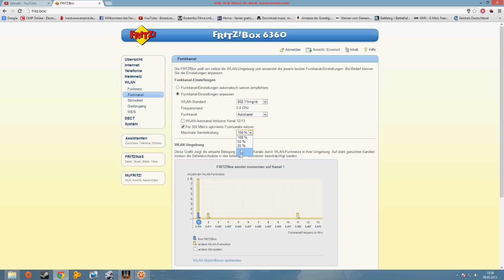Black Ops 2: Lag Compensation/Inputlag fixen und bekämpfen - Der ultimative Guide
Video für die optimalen Settings, gegen Inputlag und für mehr FPS, sowie bessere Gegnerortung durch Sound

Lasst uns doch eine Bewertung und ein Kommentar da, was ihr bisher gegen Lag Comp und Inputlag unternommen habt, ob meine Tipps geholfen haben und wenn
Wir planen im Moment weitere Videos zu all unseren Klassen, einzelnen Waffen, Maps und Killstreaks,
sowie weitere aktuelle Themen und Empfehlungen.

Eine Zusammenfassung aller Tipps:

1. Settings (ingame, siehe Videolink oben)
2. NAT öffnen (siehe unten)
3. Über Kabel spielen (LAN und Kabel- Maus, Tastatur und Controller)
4. Letzter Weg: Eigene Connection throttlern (siehe letzten Clip im Video)
5. Alleine spielen, also ohne Freunde und Clanmates (nur mal versuchen, ob es euch beeinflusst)
6. Klassen mit hoher Reaktionszeit nehmen (SMG + Quickdraw + Dexterity)

Und ein weiterer Tipp: Versucht das Spiel mal auf dem PC, die Systemanforderungen sind nicht hoch und es gibt Server und präzise Verbindungseinstellungen.

Hier die Ports:

PC
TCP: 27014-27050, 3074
UPD: 3478, 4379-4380, 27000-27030, 3074

PS3
TCP: 5223
UPD: 5223,3478,3479,3658,2005

Xbox 360
TCP: 3074
UDP: 3074